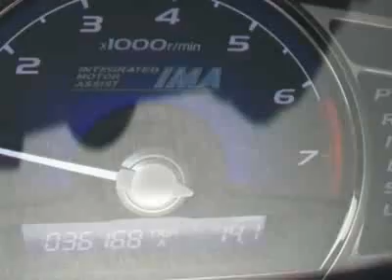2009 Honda Civic Hybrid Sedan - Franklin, TN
Darrell Waltrip Pre-Owned, Franklin, TN - ABS Brakes, Cruise Control